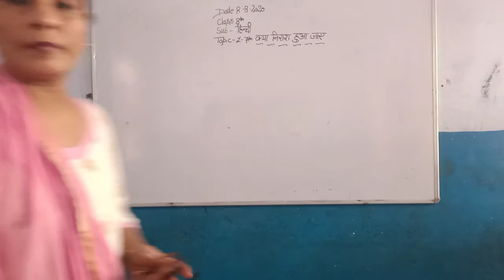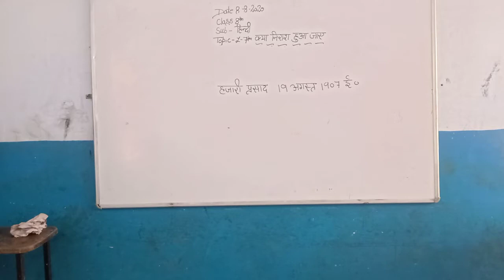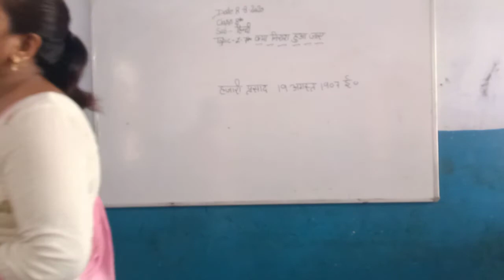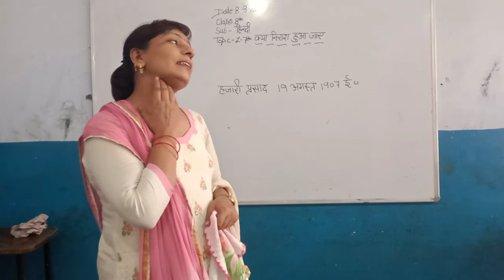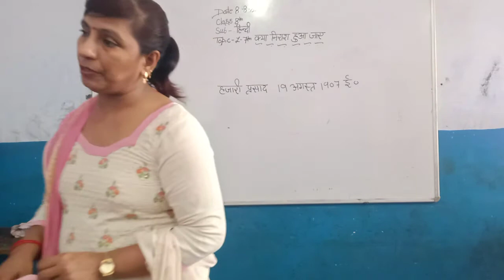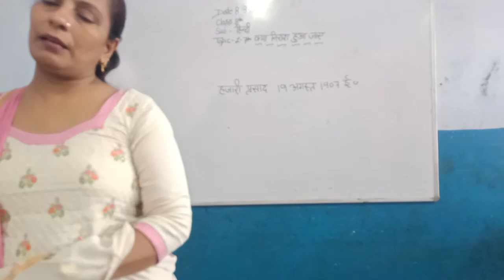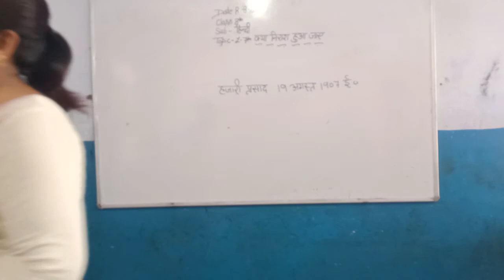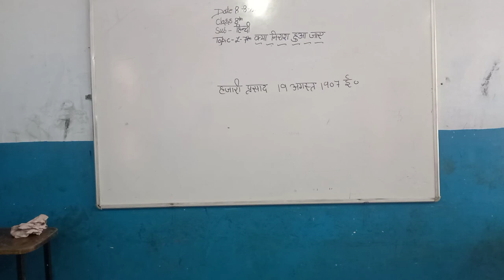8th Hindi Vasant Ch 7 Kya Nirash Hua Jai Part 1